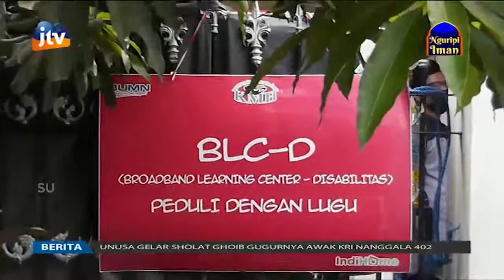Ramadhan, Komunitas Tuna Netra Rutin Ngaji Bareng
Para penyandang tuna netra ini belajar membaca Al Quran menggunakan huruf Braille.